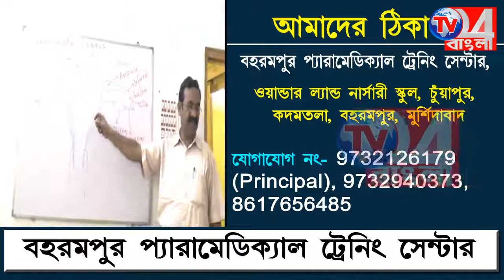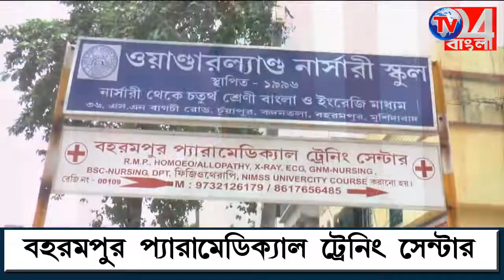মাদ্রাসায় সৌর বিদ্যুতের ব্যবস্থায় লক্ষাধিক টাকা অনুদান ইন্ডিয়ান অয়েল এর পক্ষ থেকে